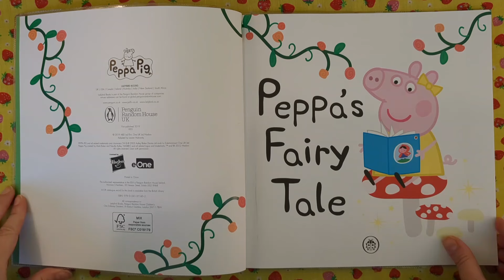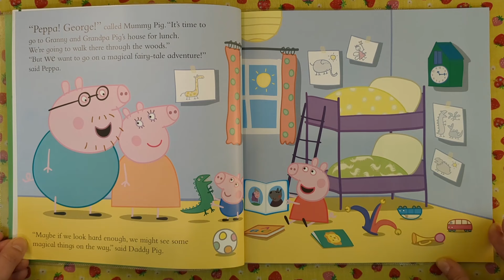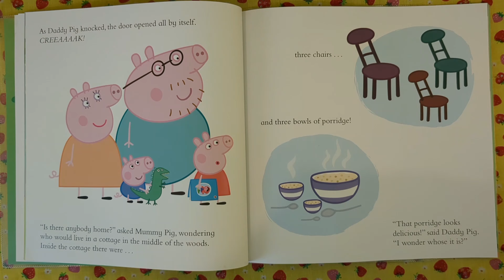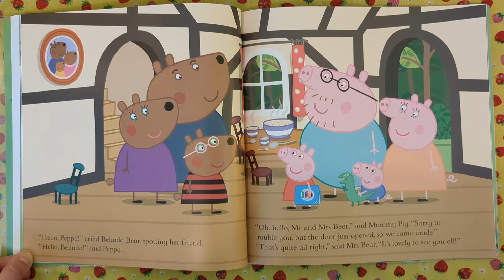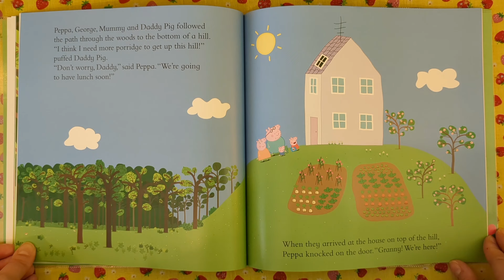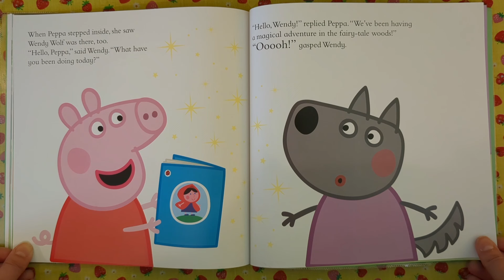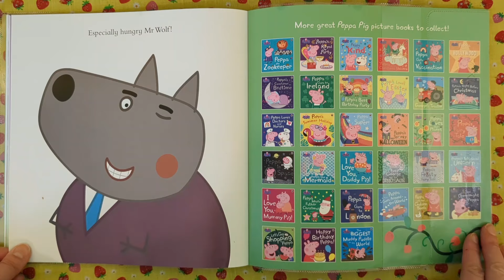Let's read together a Peppa Pig book. Peppa Pig: Peppa's Fairy Tale. Read along.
Let's read together a Peppa Pig book. Peppa Pig: Peppa's Fairy Tale

A fairytale full of adventure!

Once upon a time, Peppa, George, Mummy Pig and Daddy Pig were on a magical adventure in the fairy-tale woods . . .

First they met a big (but not very bad) wolf, and then they bumped into three hungry bears! What will they find when they reach Granny and Grandpa Pig's house?

Little Red Riding Hood meets Goldilocks and the Three Bears in this new magical picture book that all fairytale fans will adore.

Featuring: Peppa Pig , George Pig , Mummy Pig , Daddy Pig , Madame Gazelle , Danny Dog , Rebecca Rabbit , Suzy Sheep , Mandy Mouse , Penny Polar Bear